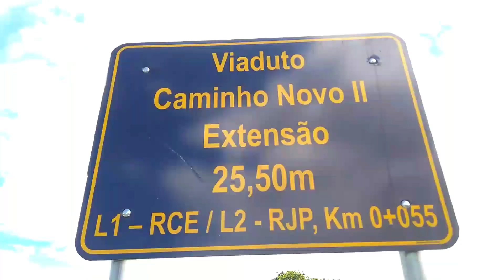EFVM - Minério carregado passando em cima do viaduto do KM 540. Dash-9 n⁰ 1148L + 1232C.